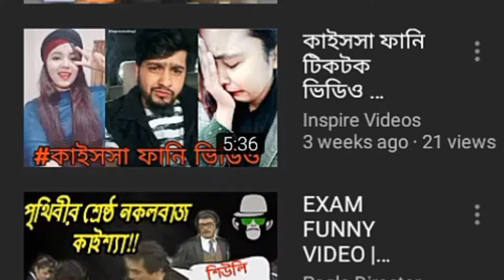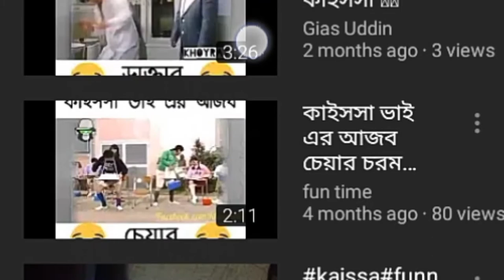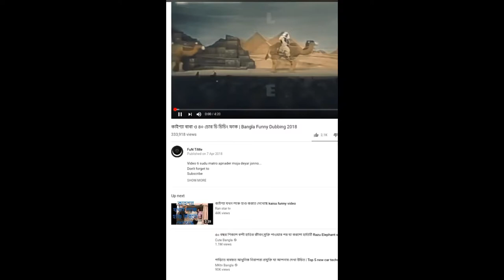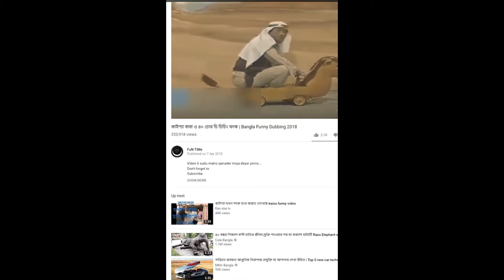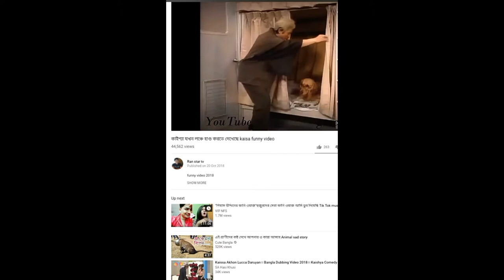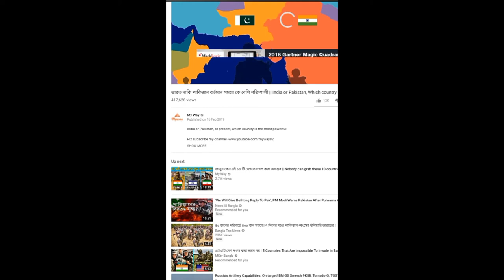who is kaissa? 😧😧 কাইশ্যা কে /কি কাইশ্যার পরিচয়।new kaissa dabbing video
Tech Bangla youtube midea.